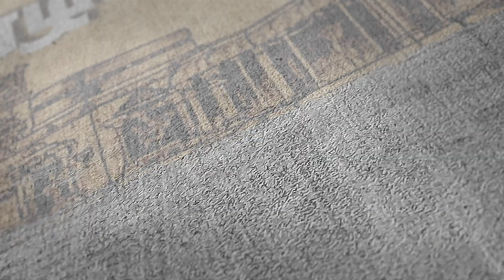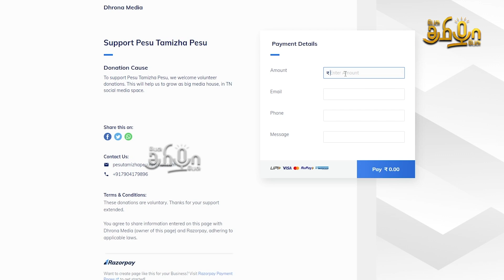யார் இந்த இல்லுமினாட்டிகள் ? | ஒரு ஆதாரப்பூர்வ பதிவு | ஏழாம் அறிவு ( Illuminati ) Part 1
நம் செய்தி இணையதளத்தை பின்தொடருங்கள்.
Account name : Dhrona Media
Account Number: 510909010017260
Branch : Chennai chitlapakkam
Bank: City Union Bank
IFSC code: CIUB0000295